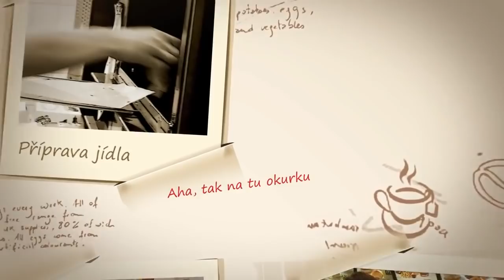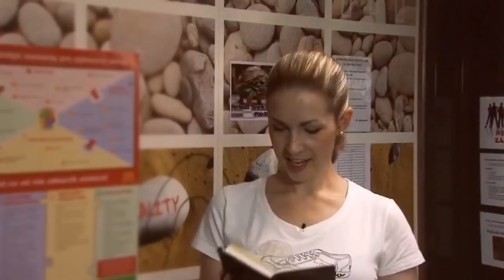Náborové video McDonald´s - První dny v McDonald's - FastFoods.cz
Nové náborové video od McDonalds - První dny v McDonald's. Trapas, který McDonalds musel odstranit ze všech sítí. více na FastFoods.cz